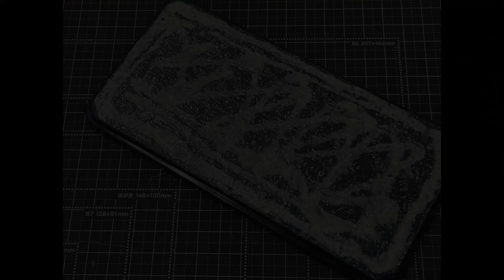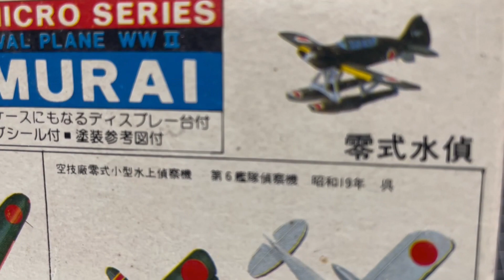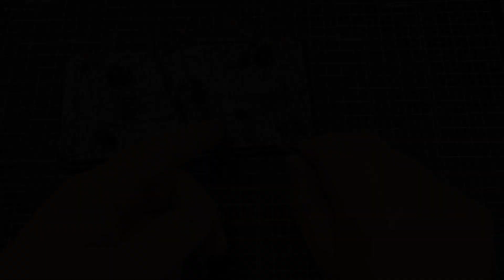【簡単制作】百均のジオラマシートで誰でも出来る簡単なジオラマを作る！【ジオラマ】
百均で最近販売され始めたジオラマシート波ですが、これを使って簡単なジオラマを作ってみます。

材料は
戦闘機以外は
・廃材ランナー
・100均のジオラマシート
・100均のディスプレイケース
・100均の綿

ジオラマシート波
の雰囲気を伝えたかっただけなのに

制作動画が見たいキットがあれば教えてください✨
気になる点や意見があればコメントください👍